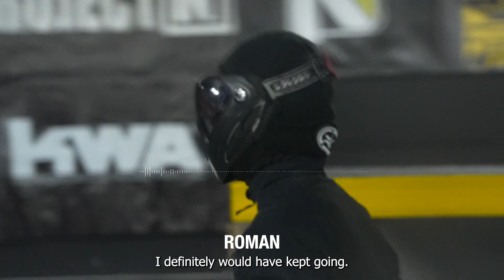Players talk about KWA Fight Night Season 2 | SpeedQB Spotlight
Good luck to all the players competing in KWA's Fight Night Season 2!  A few of the contenders talk to Caber about the new season.

Feat.
Vince - Team Captive
Roman - Team Captive
Antonio - Team BIOHAZARD
Nate - Team KOS
Daniel - Team Captive
Sebastian - Team Goonsquad

KWA Fight Night is a 1v1 competition series, featuring individuals from all types of airsoft backgrounds. We put their gunfighting skills to the test while challenging their ability to adapt to different environments and scenarios.